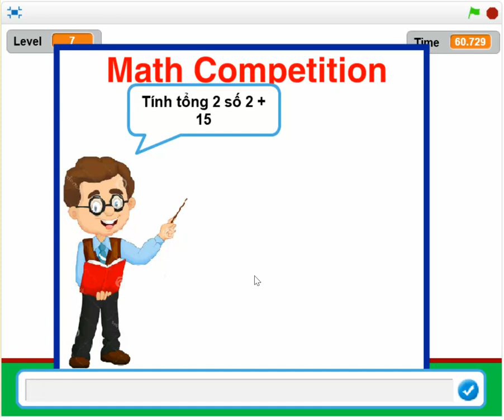B5 Vol4. Bài tập lập trình Scratch.